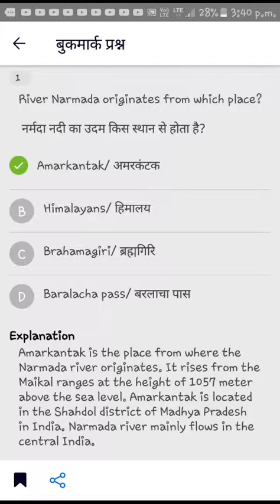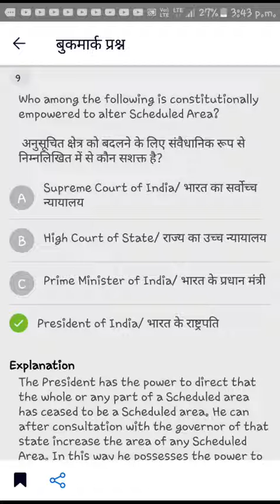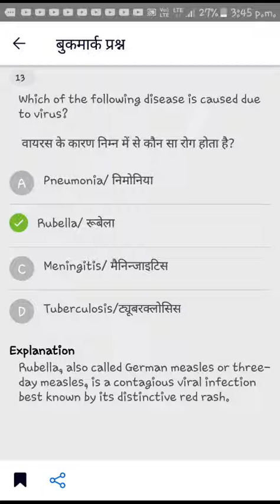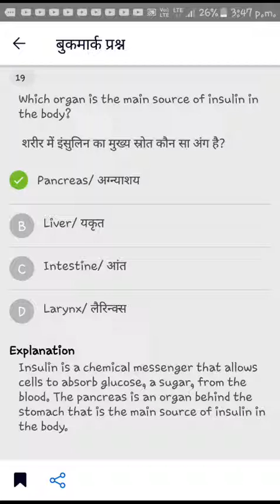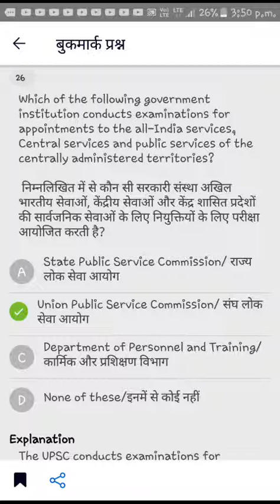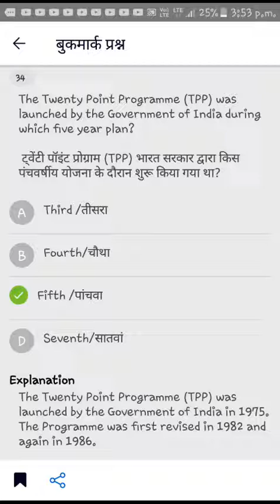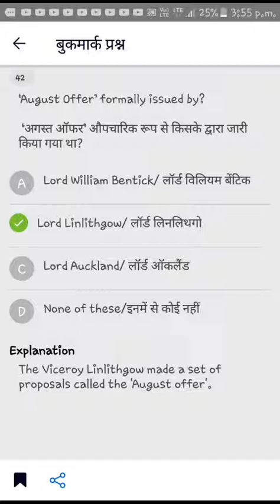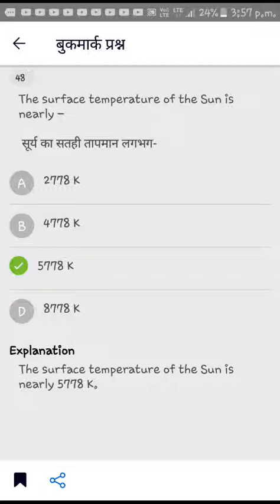General awareness set 1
Rich variety of questions from 247